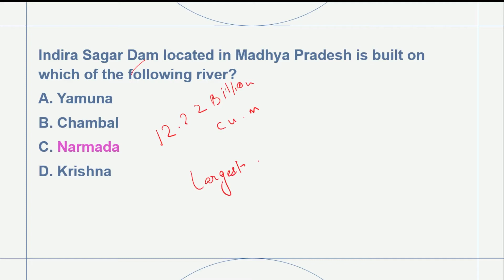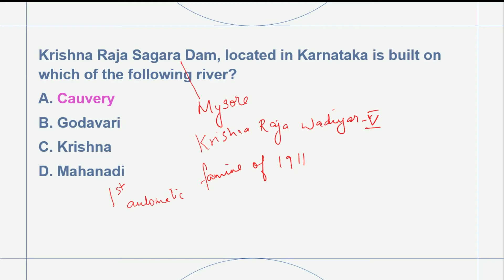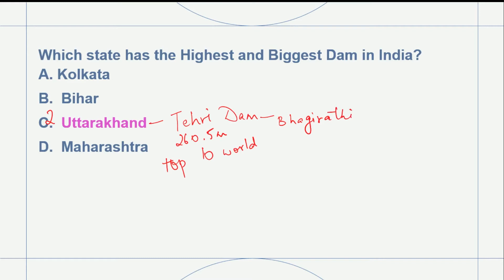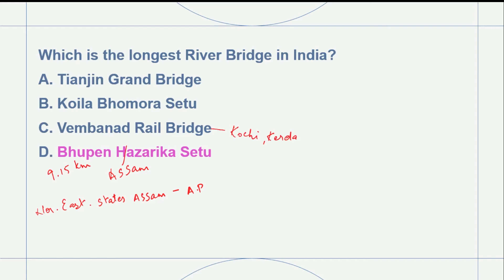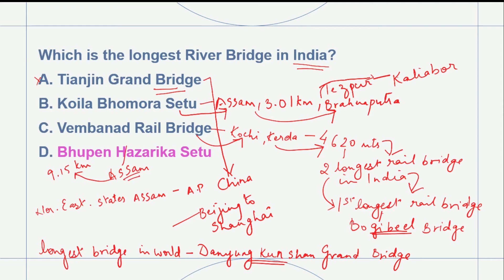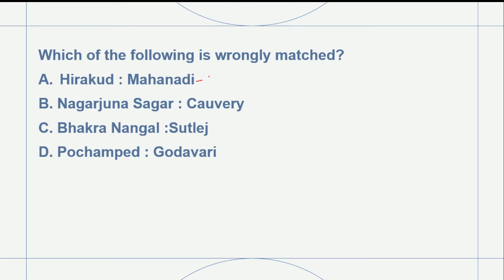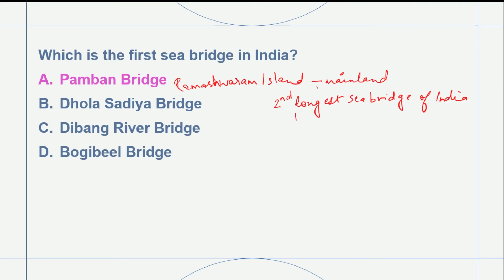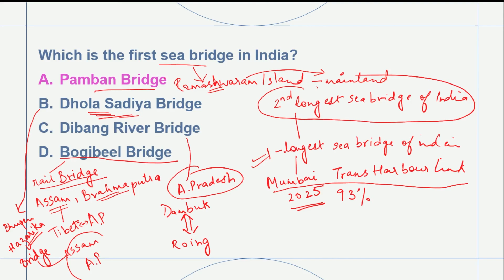Important Rivers & Dams | General Knowledge | Dams of India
Creative Edge: Where Creativity Meets Excellence.
At Creative Edge, we nurture aspiring students for NID, NIFT, UCEED, CEED, JEE B. ARCH & NATA with unmatched dedication. Our holistic approach prepares both Online & Offline students to conquer every round of these prestigious exams. Join us to unleash your Imagination, hone your skills, and secure a remarkable future in the world of design and architecture.

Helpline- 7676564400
Courses  we Offer
FFollow us for More content Related to Design and Architecture